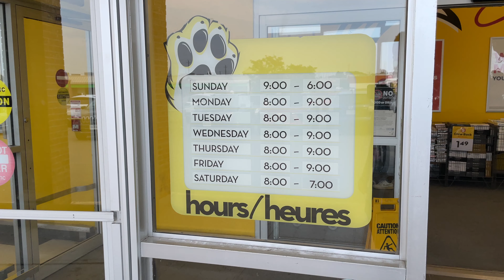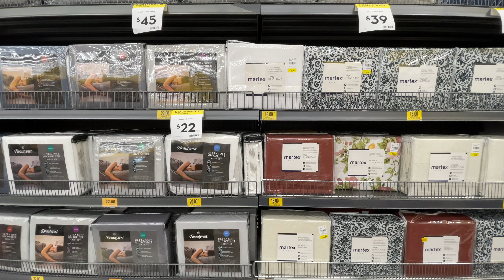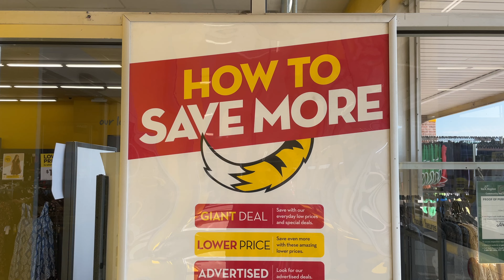Discover Giant Tiger: Canada’s Discount Store for Affordable Shopping!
Join us as we explore Giant Tiger, one of Canada's favorite discount retailers! From its humble beginnings in 1961 to becoming a household name, Giant Tiger has been a go-to destination for affordable groceries, clothing, home essentials, and more. In this video, we'll take a closer look at the history of the brand, its unique shopping experience, and why it continues to be a beloved choice for Canadian families.